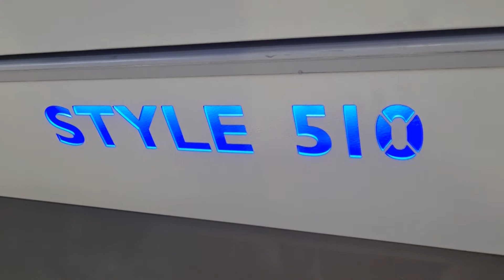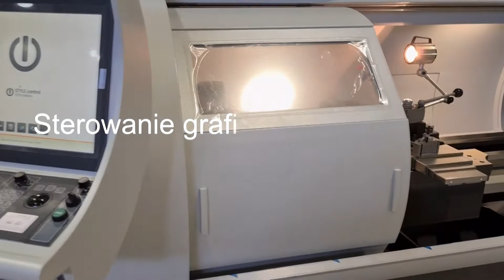Prezentacja uniwersalnej tokarki STYLE 510